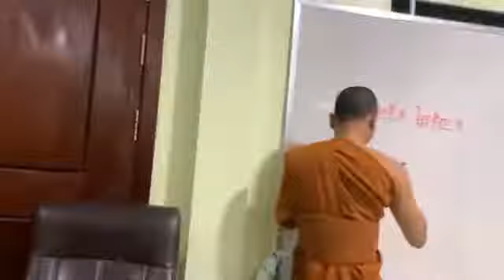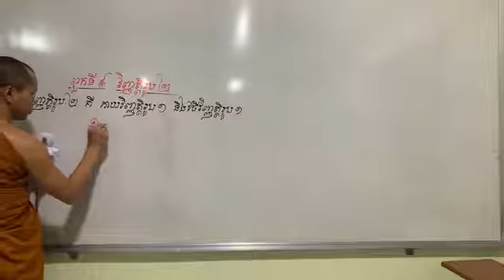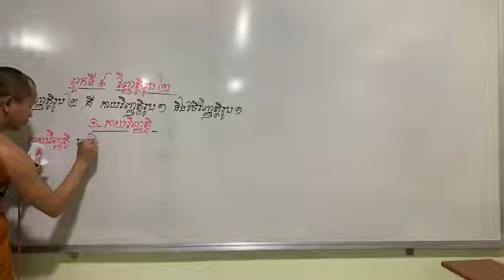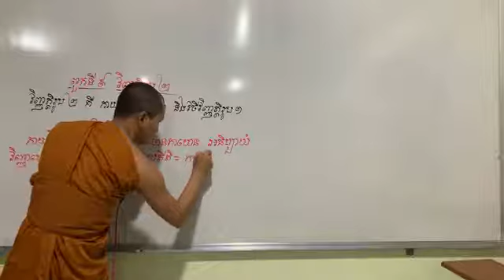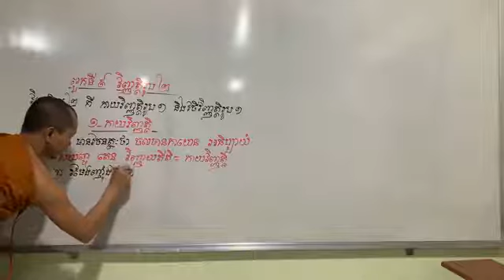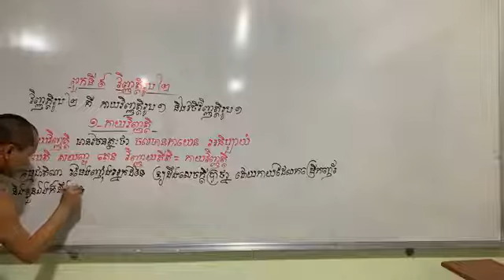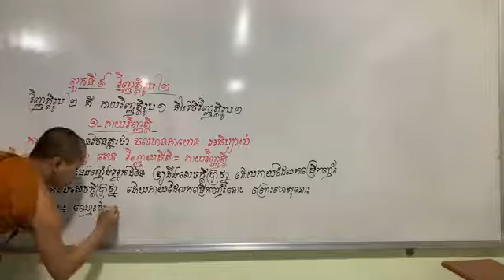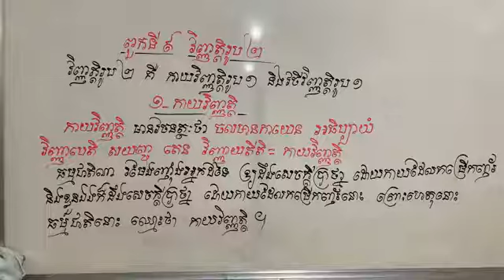មេរៀន​ទី​៣៥​ (សិក្សា​ព្រះ​អភិធម្ម​ថ្នាក់​ដំបូង​ បរិច្ឆេទ​ទី៦)